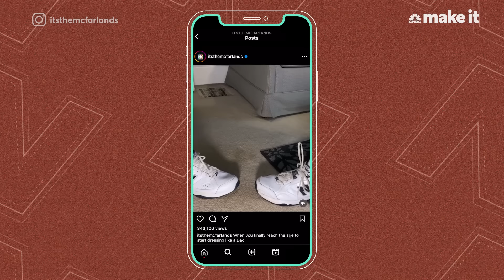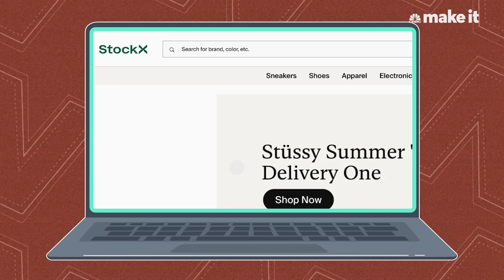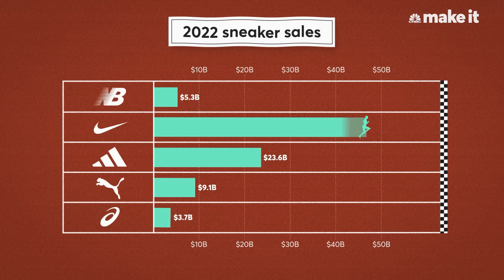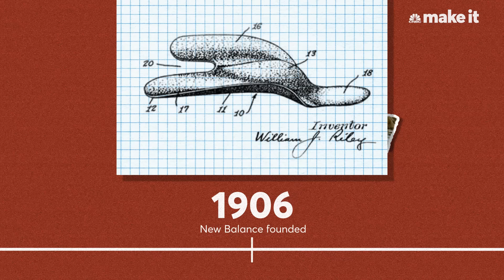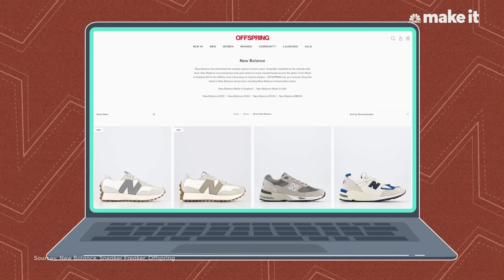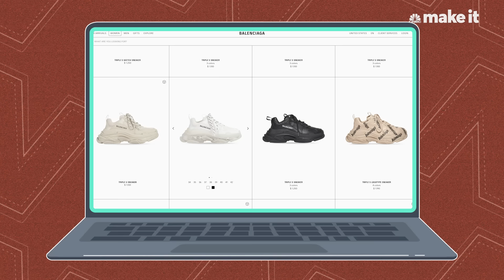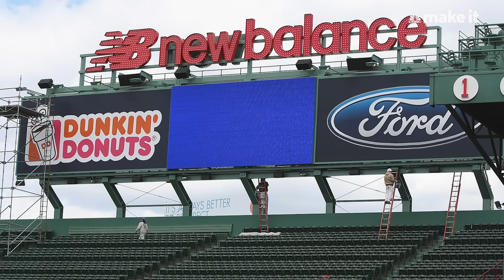How "Dad Shoes" Turned New Balance Into A $5 Billion Brand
What was once a favorite of dads across America is suddenly a fashion-forward brand in its own right. New Balance now has faster-growing sales than larger rivals Nike and Adidas, and fans range from Hailey Bieber to Kawhi Leonard. Here's how New Balance became a must-have for sneakerheads and dads alike.

Correction (May 25, 2023): At 1:22 we misspelled and the correct name is Richie Roxas.
Correction (May 26, 2023): At 2:47 we misspelled and the correct name is Tom Nikic.

Producer: Lauren Shamo
Senior Managing Producer: Eric M. Clark
Supervising Producer: Jessica Leibowitz
Editor: Marisa Forziati
Animator: Gene Kim
Reporter: Nicolas Vega
Narrator: Nicolas Vega
Additional Footage: Getty Images, Olivia Southwell, Alyson B, The McFarlands, NBCUniversal